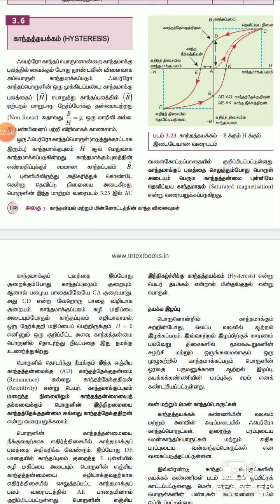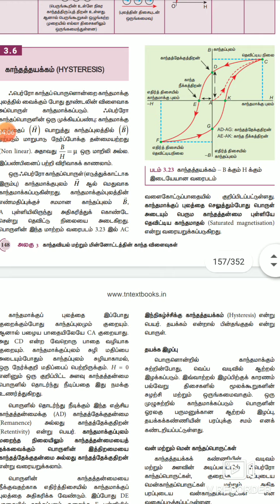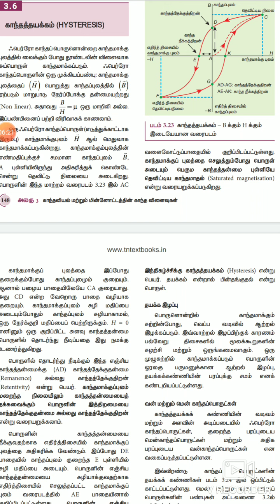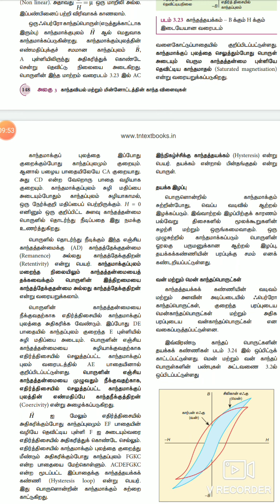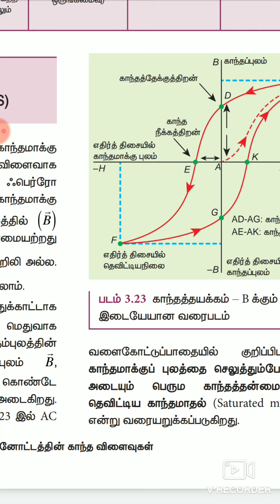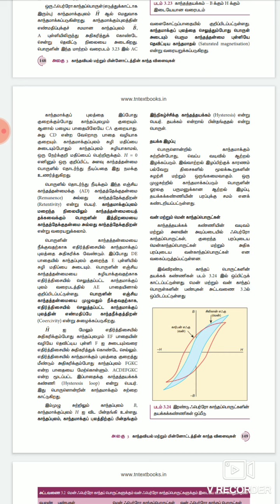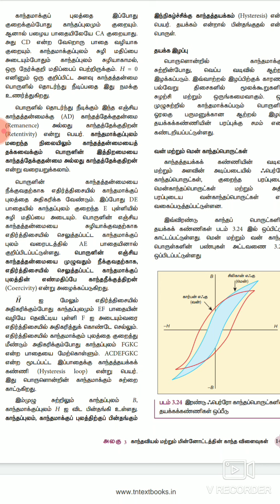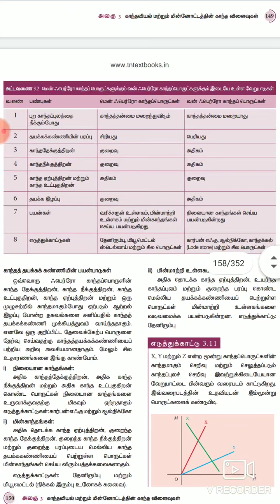காந்தவியல் மற்றும் மின்னோட்டத்தின் காந்த விளைவு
காந்தத்தயக்கம்